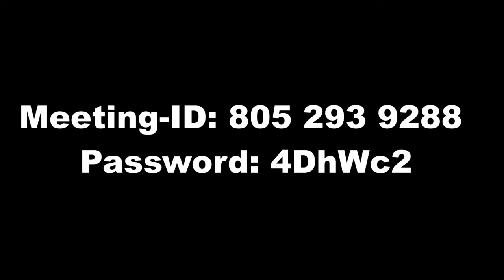The Truth about Prophet Mohammed (Urdu)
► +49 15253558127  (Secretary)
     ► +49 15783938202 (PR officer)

     ► Every Thursday night, Pakistan time 22:00pm
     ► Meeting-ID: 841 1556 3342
     ► Passcode: Godliness